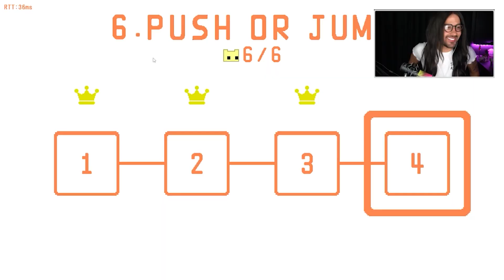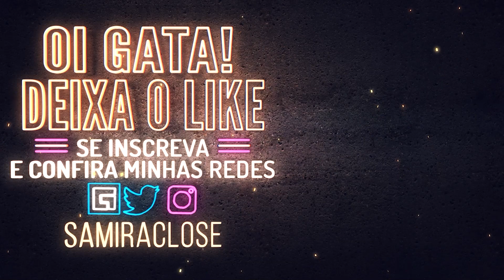QUEBROU O LIMITE DA BURRICE | Pico Park - Samira Close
Olá burrinhas! Esse é um gameplay de Pico Park com a participação das bonecas que rolou lá no Facebook. Lá você pode ver o vídeo completo SEM cortes!